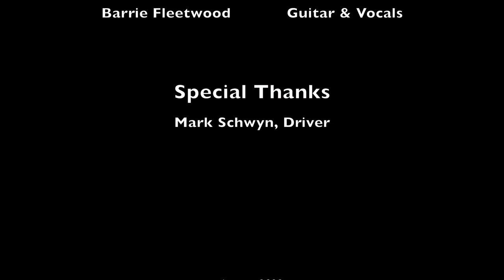The Bluest Blues, by Alvin Lee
A cover by Fleetwood Party of 2.